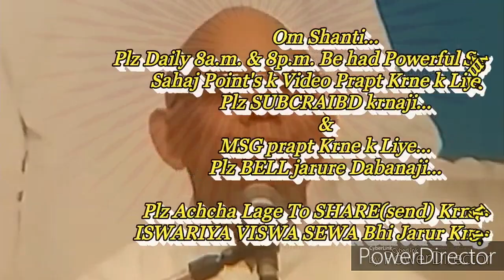माया को जीतने की बेहद सहजविधि और अभ्यास... By माननीयB.K.सूरज भाईजी, ज्ञानसरोवर,आबूपर्वत